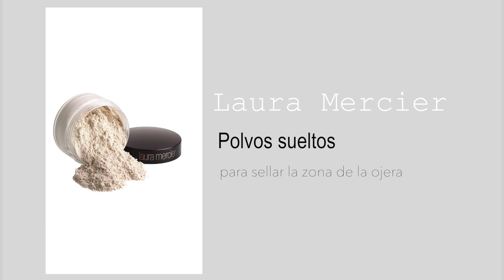Tutorial de Maquillaje - Morados intensos - Blackat Makeup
Más información….

Productos Mencionados:

♥  Primer de Hourglass Veil
♥ Primer de ojos Lorac Behind The Scenes
♥  Paleta Lorac Mega Pro
♥  Paleta Kat Von D Shade + Light Eye Contour Quad, color Rust
♥ Sombra Hustle de Colour Pop
♥ Sombra Fringe de Colour Pop
♥  Base Dior Forever
♥ Iluminador Oh la Lift de Benefit
♥ Corrector MAC Por Longuera Concealer
♥ Polvos sueltos Laura Mercier
♥ Bronzer Stila Stay All Day Bronzer
♥ Máscara de pestañas YSL Waterproof Color mascara Volume Effet Faux Cils
♥ Lápiz de cejas Anastasia, brow wiz. Tono Caramel
♥Lipgloss Colored Raine, tono mars

- Facebook Blackat Makeup
- Snapchat blackatmakeup

Todas las opiniones o comentarios son personales, no recibo pago por alguna empresa por hablar de alguno de los productos que aparecen en éste video.